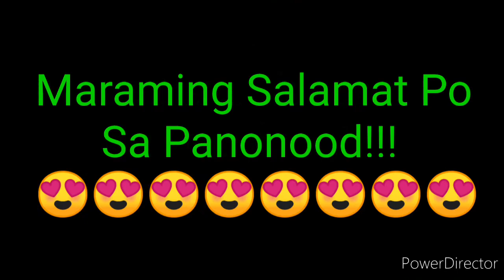STL PAMPANGA RESULT TODAY 3RD DRAW AUGUST 22, 2022 8PM RESULT